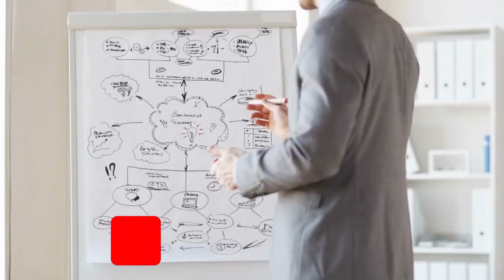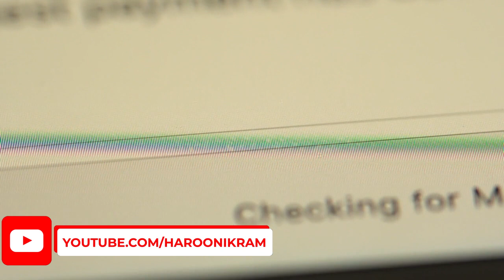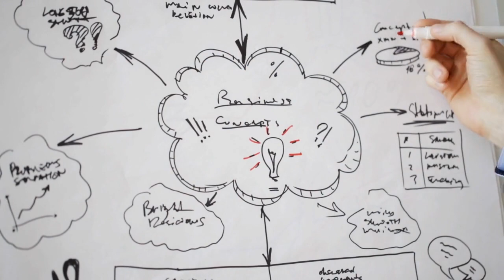3 Ways To Save Time in 2023 | How To Manage Time | Time Saving Tips For Student & Professional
3 Ways To Save Time in 2023 | How To Manage Time | Time Saving Tips For Student & Professional
Haroon Ikram - Motivation Speaker, Life Coach, Corporate Trainer, Educationist, NLP practitioner, and Qasim Ali Shah Foundation's Lead Trainer.
Contact  what’s app  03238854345, 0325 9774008 for appointments for regular  paid counseling  & consultation sessions as well as for 5 mint free sharing on Saturday
?sub_confirmation=1
For appointments Contact (Manager) 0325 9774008
For:
  — Motivational Session
  — NLP Courses
  — Career Counseling
  — Teacher Training
  — Self-Management
  — Personality Development
  — Communication Skills
  — Leadership Skills
  — Corporate Training

Short WhatsApp status
Shorts video
YouTube Shorts

For appointments Contact Mohsin (Manager) 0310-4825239